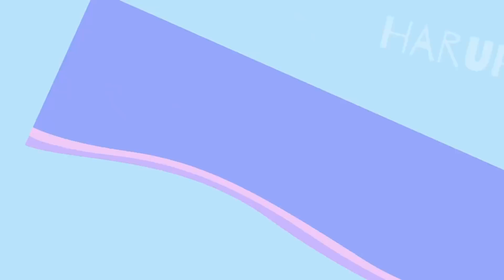パタヤに行く人必見!激安で新鮮なエビ,カニを食べるならココ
📍ตลาดลานโพธิ์นาเกลือ ラーンポー ナークルア市場